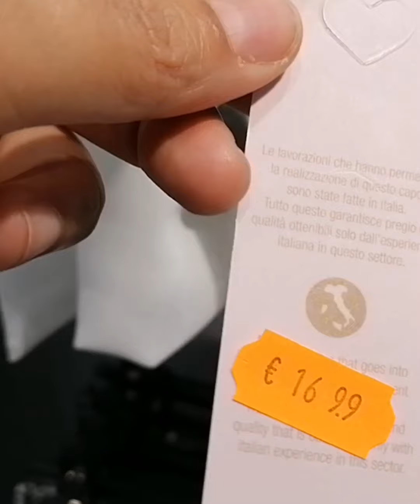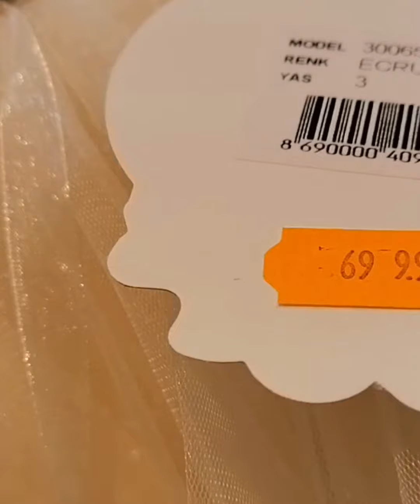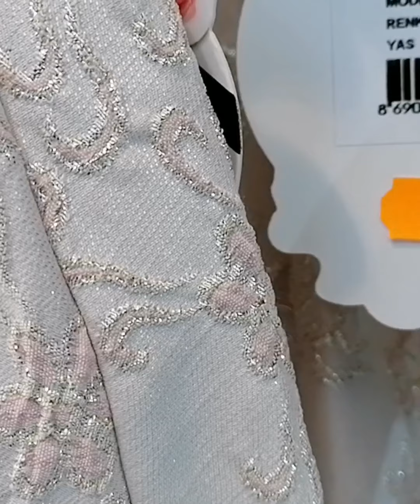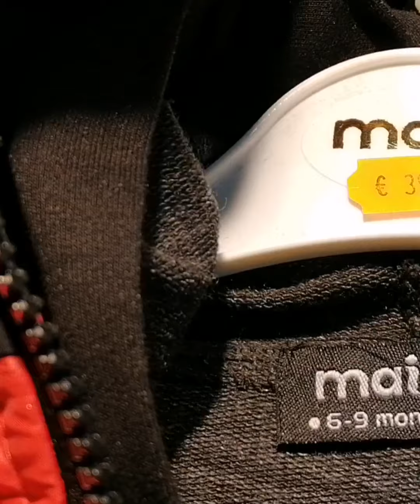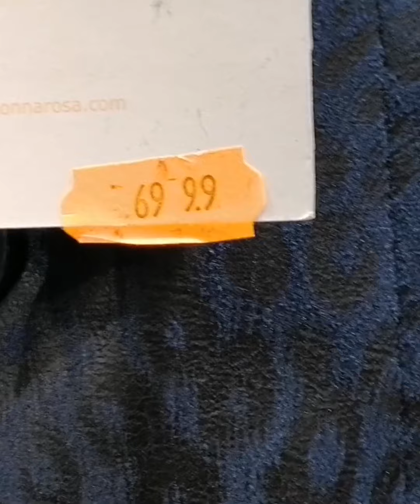دخلوا تشوفوا معايا ملابس واعرين ديال البنات و الاولاد magnifique magasin pour fille et garçon 😍🧒🧥👗😘